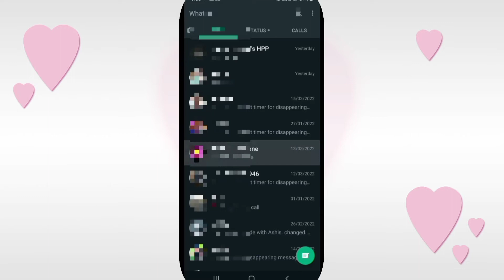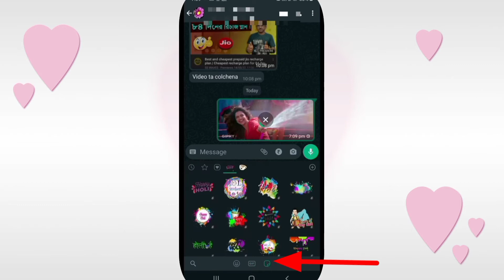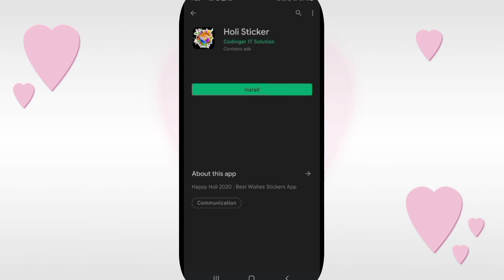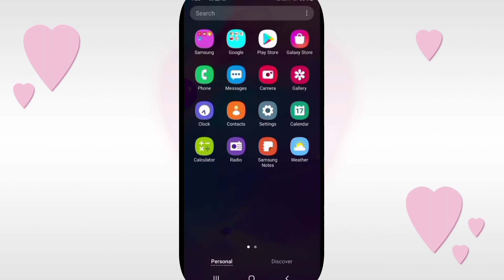How to send unlimited Happy Holi stickers on WhatsApp| happy holi sticker on WhatsApp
How to send Happy Holi stickers on WhatsApp  in bengali. Happy holi stickers on WhatsApp. Happy Holi GIF on WhatsApp. WhatsApp Holi stickers.

My gadgets for making YouTube videos...
(Paid link),
7ft.Long tripod
Boya mic
Selfie stick
My mobile
My mobile